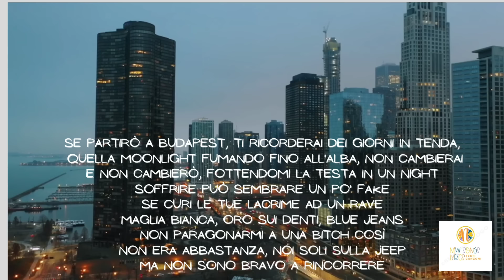Mahmood - Tuta gold (lyrics/testo)